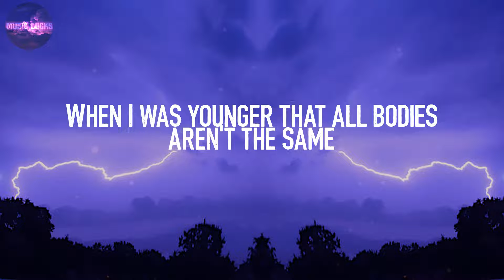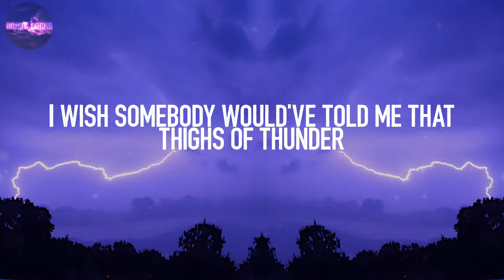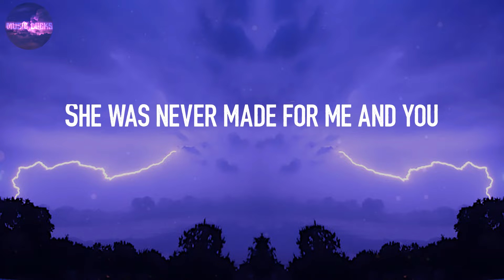Victoria’s Secret - Jax (Lyrics) | I know Victoria's secret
Lyrics:
God, I wish somebody would've told me
When I was younger that all bodies aren't the same
Can't have carbs in hot girl summer
If I could go back and tell myself
When I was younger, I'd say, psst
The fucking pressure I was under
And fight the cellulite with hunger games like every night
When I was younger, I'd say
"Hey, dummy"
I know Victoria's secret
Girl, you wouldn't believe
She was never made for me and you